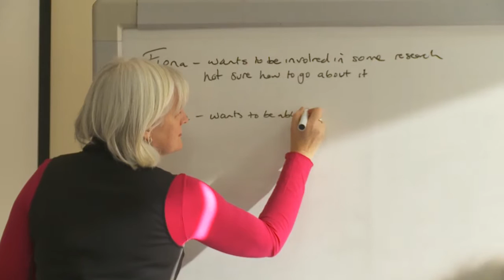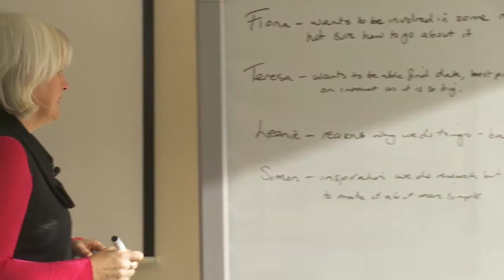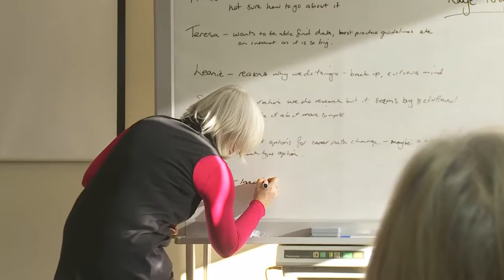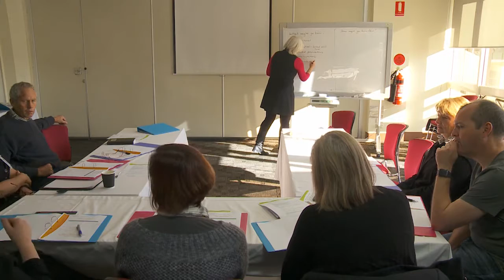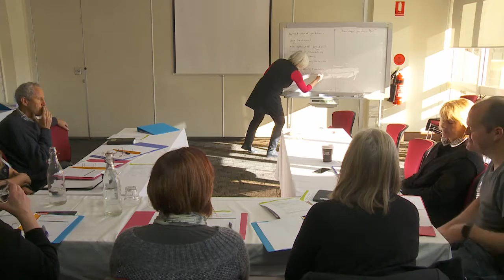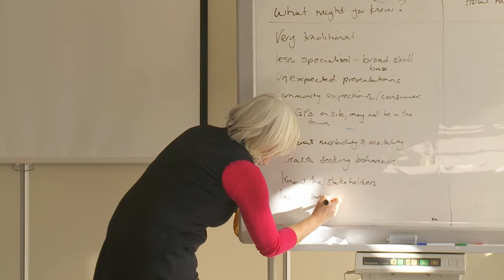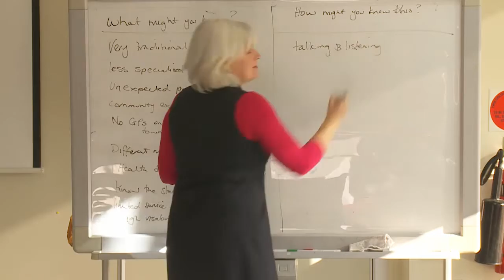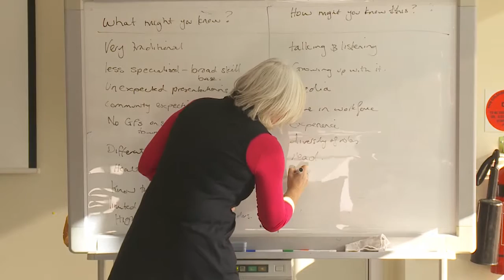Western Alliance Kaye Knight Session 1 high res